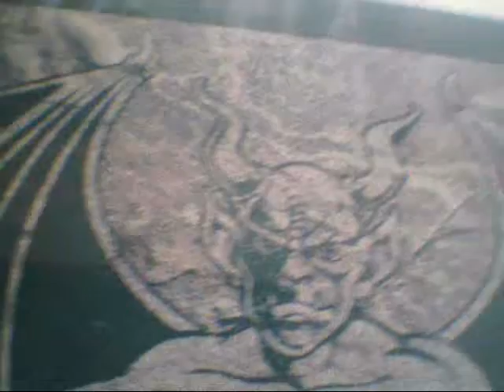The Devil You Say.wmv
People, People and more People